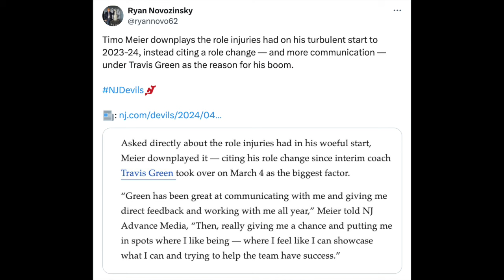Devils Scored Six Goals on The Maple Leafs...Timo Meier Led The Power Play & Jesper Bratt Was Clutch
It was an absolute barn burner as the New Jersey Devils defeated the Toronto Maple Leafs 6-5. The Devils scored three power-play goals and Timo Meier helped lead the charge. Jesper Bratt came up big in the third period and is now a point-per-game player. The Devils captured the season series against the Leafs, defeating them two games to one.

eBay Motors: For parts that fit, head to eBay Motors and look for the green check. Stay in the game with eBay Guaranteed Fit at eBayMotos.com. Let’s ride. eBay Guaranteed Fit only available to US customers. Eligible items only. Exclusions apply.

Camino Consulting: After providing more than 20 years of service to small and midsize businesses, Camino is offering a digital seminar for families and couples. Mention Locked On when reaching out for a business seminar and receive the first 5 profiles free OR use discount code LOCKEDON for 25% off the rest of the month when you

FanDuel: Get buckets with your first bet on FanDuel, America’s Number One Sportsbook. Right now, NEW customers get ONE HUNDRED AND FIFTY DOLLARS in BONUS BETS with any winning FIVE DOLLAR BET! That’s A HUNDRED AND FIFTY BUCKS – if your bet wins! Visit FanDuel.com/LOCKEDON to get started.